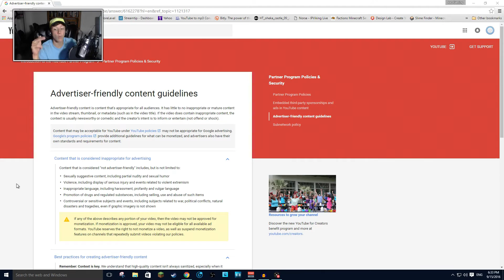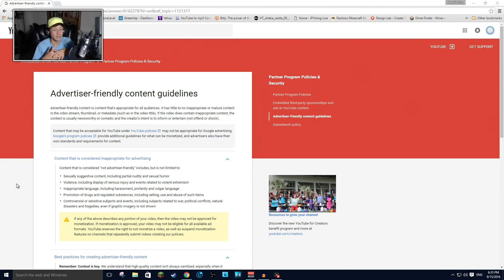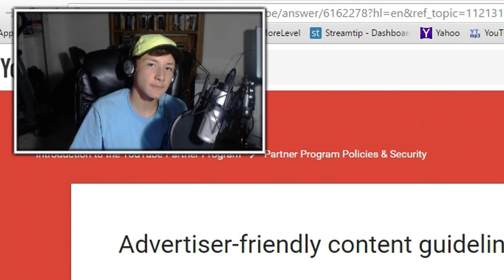ARE YOUTUBES NEW GUIDELINES AGAINST THEIR OWN?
⋆ Twitch.tv/JoruGaming_
⋆ Come Say Hi To Fellow Nationers!